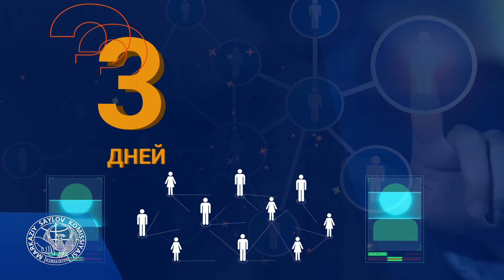Единый электронный список избирателей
Единый электронный список избирателей является государственным информационным ресурсом, содержащим информацию о гражданах-избирателях, адресах их постоянного и временного места жительства в соответствии с информационными базами уполномоченных государственных органов.
Каждая участковая избирательная комиссия в течение трех дней после ее образования получает предварительный список избирателей данного участка, распределенных в Едином электронном списке избирателей.
После получения предварительного списка избирателей принимаются меры по его уточнению путем проведения подворового обхода населения, проживающего на территории данного участка.
По результатам подворового обхода населения избирательные комиссии могут вносить изменения в списки избирателей, корректируя фамилию, имя, отчество, дату рождения и адрес места жительства избирателя в Едином электронном списке избирателей.